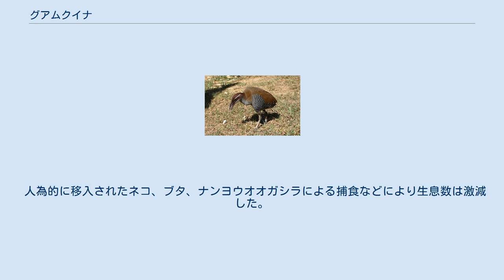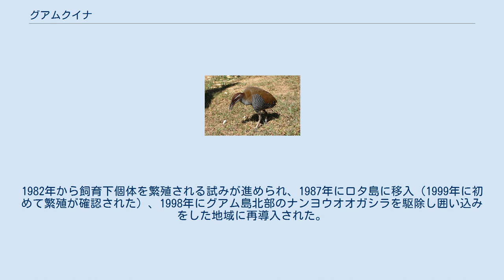グアムクイナ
グァムクイナ（Gallirallus owstoni）は、鳥綱ツル目クイナ科に分類される鳥類。
 アメリカ合衆国（グアム島）。
グアム島に再導入、ロタ島に移入。
 全長28センチメートル。
尾羽は短い。
上面の羽衣は褐色や黄褐色で、頭頂や眼先、頬の羽衣は赤褐色。
眼上部には眉状に灰色の筋模様（眉斑）が入る。
頸部から胸部の羽衣は淡灰色で、羽毛が生え換わった直後には淡黄色や黄褐色の帯模様が入る。
胸部から腹部の羽衣は黒く、白や淡黄褐色の細い縞模様が入る。
 虹彩は赤い。
後肢は淡褐色。
 森林、低木林、サバンナ、草原、農耕地などに生息していた。
夜行性。
飛翔する事はできない。
 食性は雑食で、陸棲の巻貝、昆虫、小型爬虫類、動物の死骸、花、果実、種子などを食べる。
周年繁殖（主に雨期にあたる7-11月）し草を組み合わせたお椀状の巣を雌雄で作り、1-4個（主に3-4個）の卵を産む。
雌雄交代で抱卵し、抱卵期間は19日。
 人為的に移入されたネコ、ブタ、ナンヨウオオガシラによる捕食などにより生息数は激減した。
1981年における生息数は2,000羽、1983年における生息数は100羽以下、1987年には野生個体は絶滅したとされる。
1982年から飼育下個体を繁殖される試みが進められ、1987年にロタ島に移入（1999年に初めて繁殖が確認された）、1998年にグアム島北部のナンヨウオオガシラを駆除し囲い込みをした地域に再導入された。